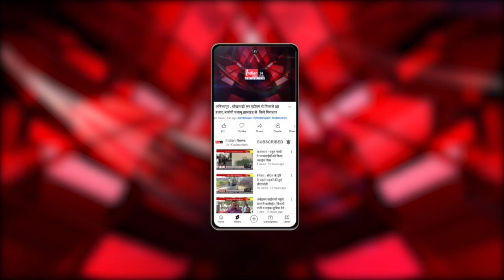Bhilai : घुमंतू पशुओं पर लगाम लगाने Nagar Nigam प्रशासन ने नए सिरे से किया टीम का गठन।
Our Links